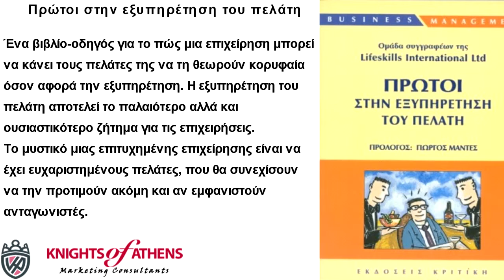ΠΡΩΤΟΙ ΣΤΗΝ ΕΞΥΠΗΡΕΤΗΣΗ ΤΟΥ ΠΕΛΑΤΗ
Πρώτοι στην εξυπηρέτηση του πελάτη
Εκδόσεις ΚΡΙΤΙΚΗ
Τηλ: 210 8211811